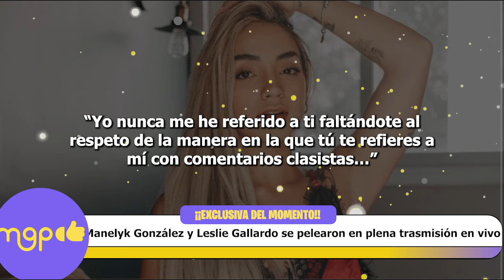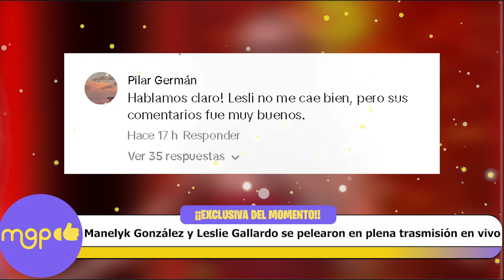Manelyk González y Leslie Gallardo se pelearon en plena trasmisión en vivo.